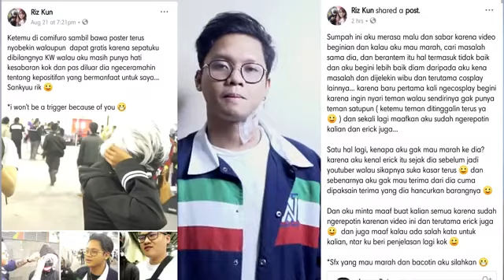KLARIFIKASI ERIKO LIEM TENTANG REZA ARAB